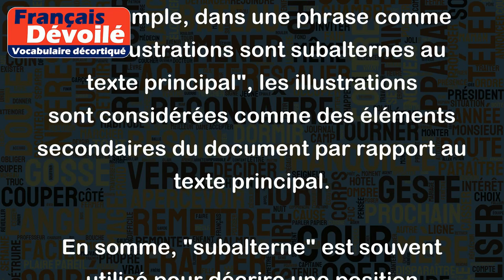Subalterne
Le terme "Subalterne" peut être utilisé pour caractériser une personne qui occupe une position inférieure dans une organisation ou une hiérarchie.
Par exemple, un employé dont la fonction est de suivre les ordres et instructions de son supérieur est considéré comme un subalterne. De même, un militaire de rang inférieur est également appelé un subalterne par rapport à ses supérieurs hiérarchiques.
Le terme "subalterne" peut également être utilisé pour décrire quelque chose qui est secondaire ou accessoire par rapport à un élément principal. Par exemple, dans une phrase comme "Les illustrations sont subalternes au texte principal", les illustrations sont considérées comme des éléments secondaires du document par rapport au texte principal.
En somme, "subalterne" est souvent utilisé pour décrire une position inférieure ou un rôle secondaire.